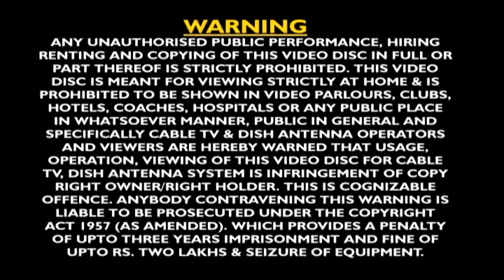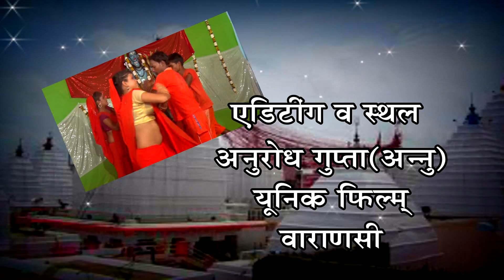HD हे भोले दानी - He Bhole Dani | Shubha Mishra | Bhojpuri Kanwar Bhajan 2015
Album – He Bhole Dani
Singer – Shubha Mishra